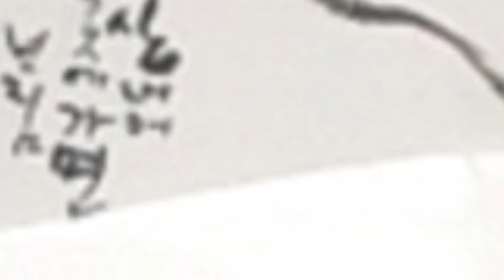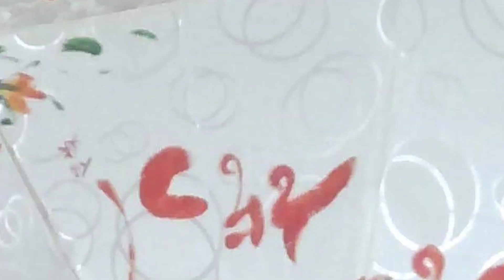[그림보따리] 채널 멤버십 소개 영상